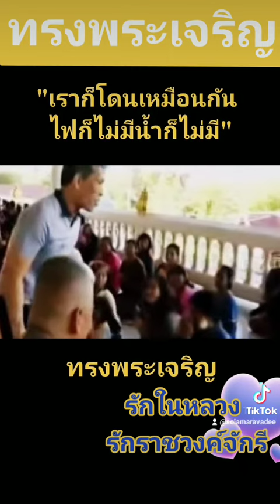รักในหลวงรัชกาลที่๑๐